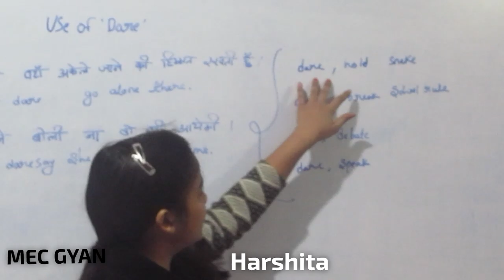Presentation Day@MEC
Harshita teaching Modal Dare, Feb 2, 2019